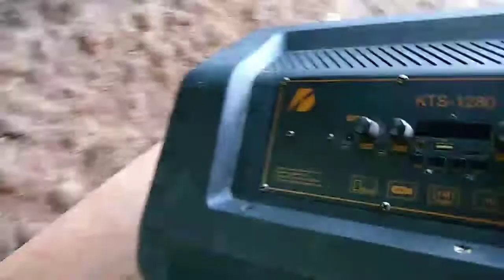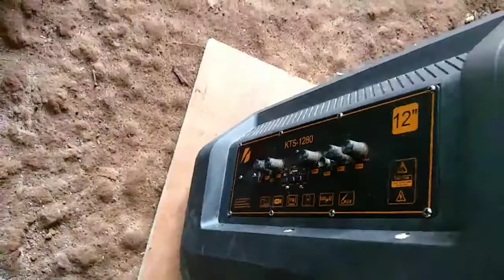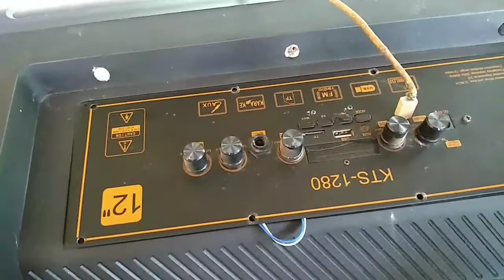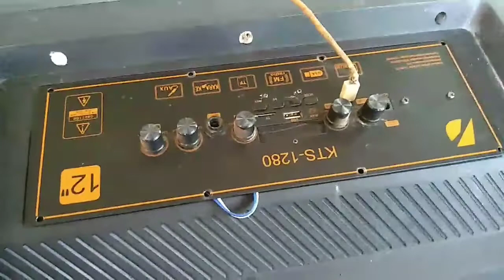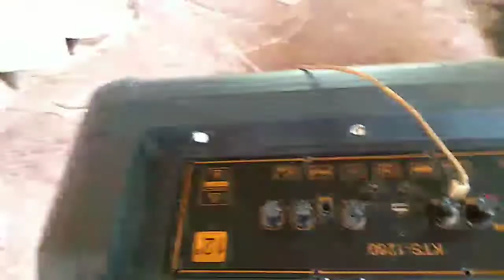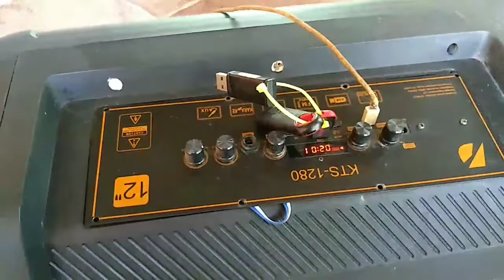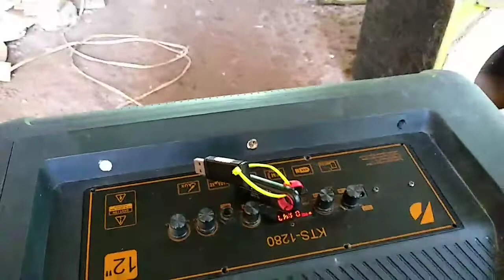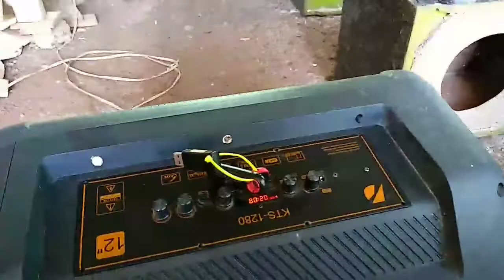Wireless portable Bluetooth speaker,,, ayaw mag charge